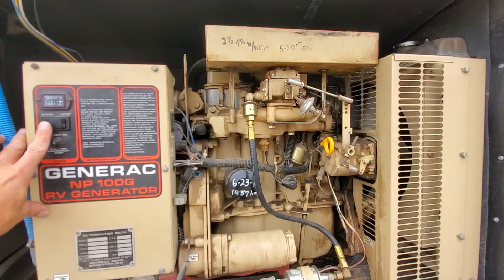GovDeals: 1993 Wells Cargo Utility Trailer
1993 Wells Cargo Utility Trailer sold by Grand Forks, ND on GovDeals.com